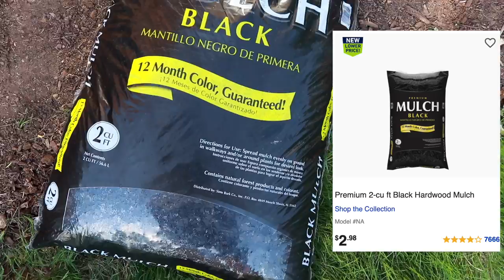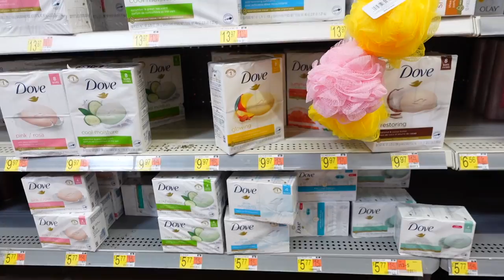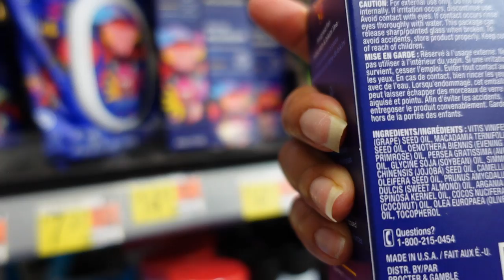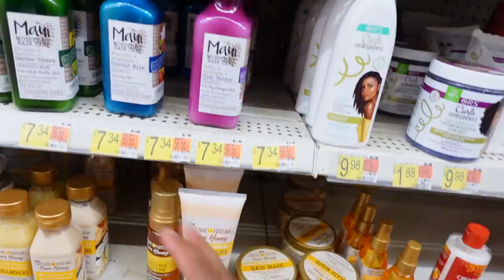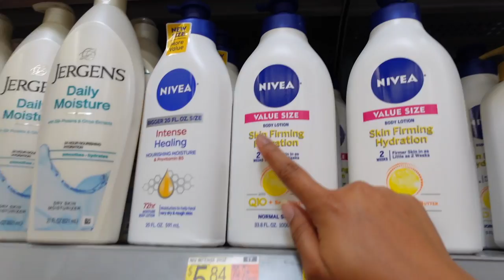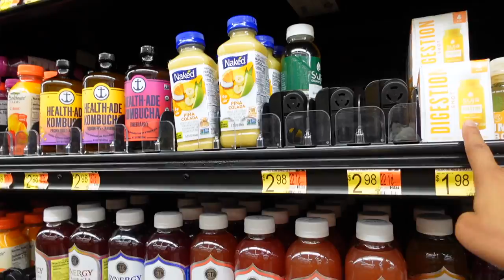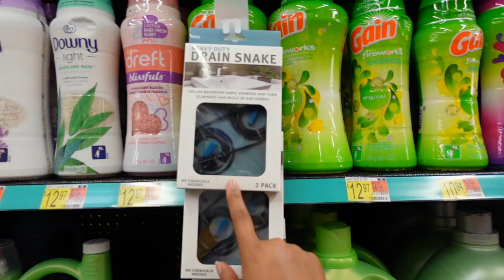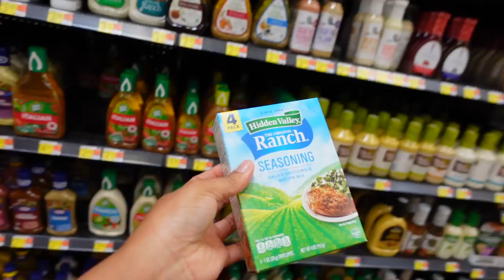WEEKLY VLOG: hygiene & self care shopping, Cutting My Lawn, 1st Party Bus Experience, Garden Project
this week was pretty busy. Huge walmart shop with me, sharing all my favorite items for skincare, haircare, self care, groceries and more.  i'm unboxing my new craftsman tools for the yard, tackling this garden project for my flower bed, doing my own mulch and planting flowers, random chats, more canceled appointments and I had my first party bus experience for my friend Cory's birthday. this week was amazing.

few items mentioned in the video:
Dr teals stress relief scrub
room spray
Aromatherapy Body Cream
lustra silk activator
ambi cleanser
ambi toner
facial moisturizer

⇣Drop It In The Mail, allofdestiny Will Tell:
Destiny Chalmers

Destiny C.
age: 30
Location: Memphis, TN
Vlog Camera:
Lights:

video timeline:
@0:00 intro
@0:48 garden transformation + yard clean up
@5:50 Canceled again + Company Calls & Unboxing New Edger
@9:45 Walmart Shop With Me: Haircare, Skincare, Hygiene, Groceries.
@28:44 P Valley & Chill, Unboxing & Testing Craftsman Tools
@33:05 Get Ready with us...kinda lol
@42:00 First Party Bus Experience
@48:31 outro

ᶫᵒᵛᵉᵧₒᵤ
allofdestiny ❤